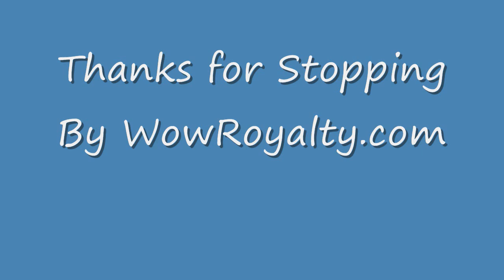Level 80 in 2 Days Played